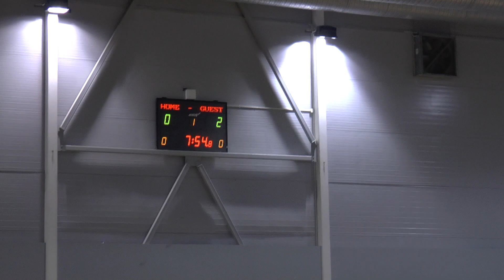Turnir v Latvii 1 den 5